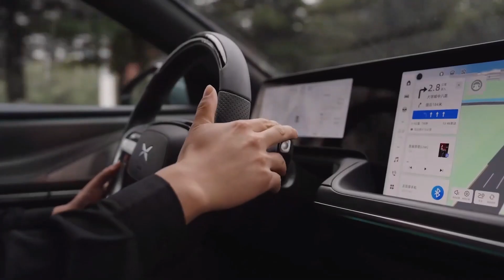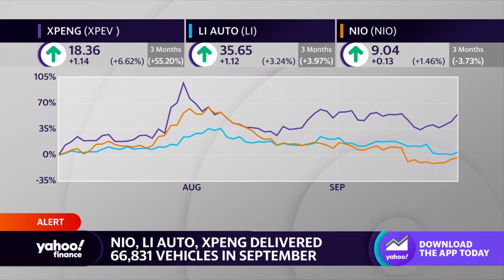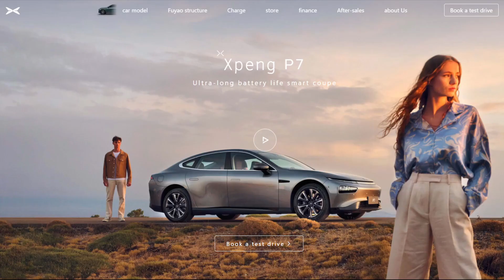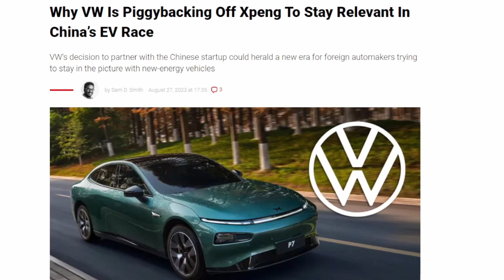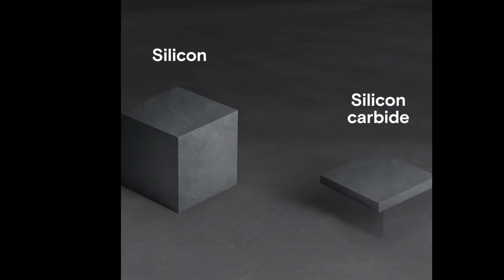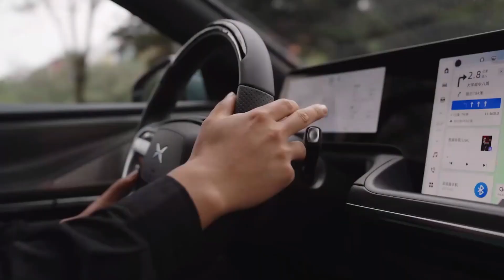The VW-Backed EV Automaker Beating Tesla At It's Own Game.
In this video, I discuss Xpeng's Tech Day 2023 where the EV maker launched a new Xpeng X9 MPV, showed off its self-driving software and flying car to the world. 👍